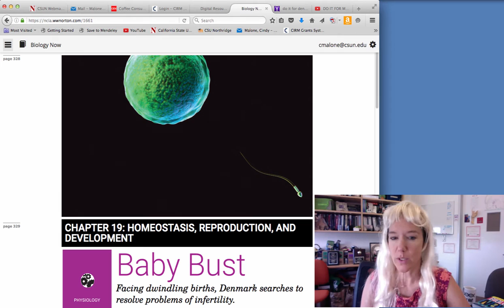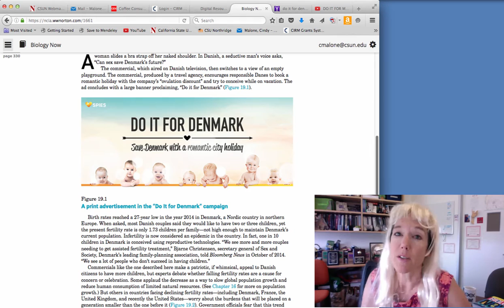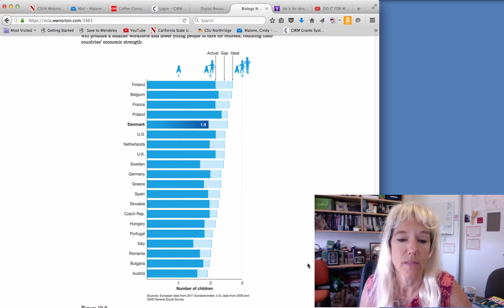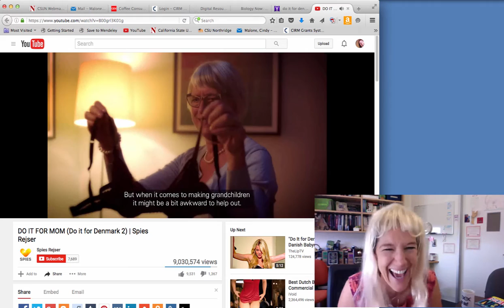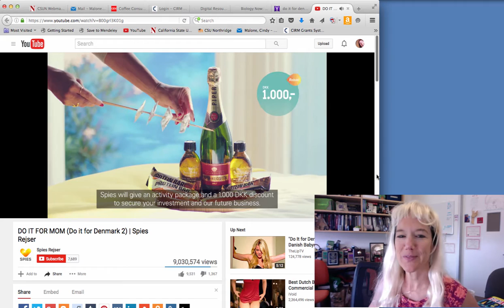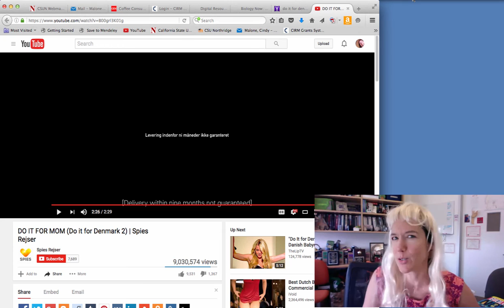Chapter 19 teaser 2